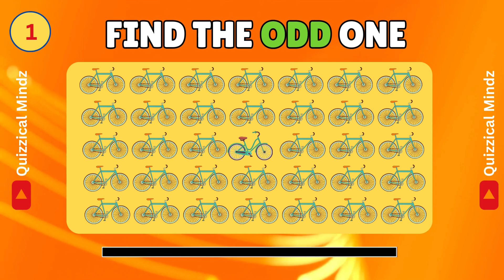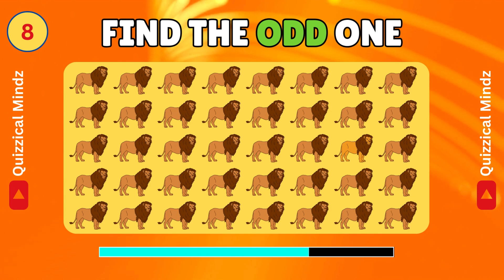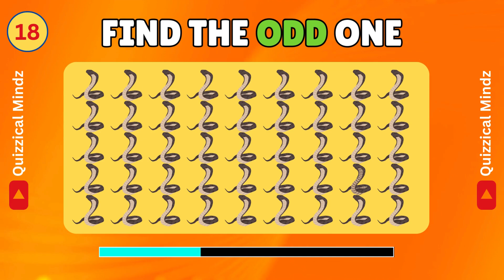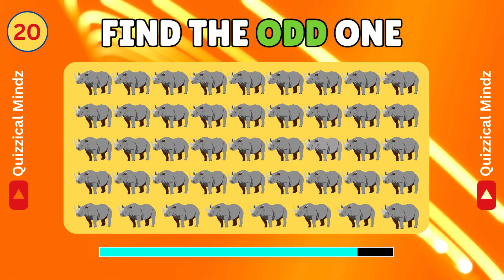Find the ODD One out☝️ | Emoji Quiz | Easy, Medium , Hard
In your meticulously crafted YouTube opus entitled "Find the Odd One," viewers are invited to embark upon an exhilarating odyssey of visual sperception and cognitive prowess. This tour de force of mental gymnastics unfolds amidst a backdrop of tantalizing imagery, where every frame is a testament to the artistry of the mind and the beauty of discernment.

With each passing moment, the video unfurls like a tapestry of intrigue, weaving together a rich tapestry of challenges designed to push the boundaries of observational acumen. From the subtle nuances of color gradients to the intricate patterns of geometric shapes, every detail beckons viewers to delve deeper into the enigmatic world of visual puzzles.

But it's not merely a test of sight; it's a symphony of cognition, orchestrated with precision and finesse. The host's mellifluous voice serves as a guiding beacon, illuminating the path towards enlightenment with each carefully curated puzzle. As viewers immerse themselves in the intricacies of each challenge, they're transported to a realm where perception reigns supreme, and every anomaly becomes a triumph of intellect.

Through the lens of "Find the Odd One," the mundane is transformed into the extraordinary, and the act of observation becomes an art form unto itself. So, sit back, relax, and prepare to embark upon a voyage of discovery where the boundaries of perception are shattered, and the mind emerges victorious. For in this captivating realm of visual intrigue, the oddity is not merely found—it's celebrated as a testament to the boundless ingenuity of the human intellect.

Key Features of the YouTube video "Find the Odd One":

1. Dynamic Visuals: Engaging imagery that captivates viewers' attention and immerses them in the world of visual puzzles.
2. Interactive Challenges: Series of puzzles that prompt viewers to actively engage their observational skills and cognitive abilities.
3. "Strategic Editing: Skillful editing techniques to enhance suspense and maintain viewer engagement throughout the video".
4. "Enthusiastic Host Narration: Charismatic narration that guides viewers through each challenge and fosters excitement".
5. "Progressive Difficulty: Challenges that gradually increase in complexity, keeping viewers challenged and motivated".
6. "Educational Entertainment: Offers both entertainment value and cognitive benefits, encouraging viewers to sharpen their perception skills".
7. "Shareability: Content that is easily shareable with friends and family, fostering a sense of communal participation and friendly competition".

Tags for the YouTube video "Find the Odd One":

1.
2.
3.
4.
5.
6.
7.
8.
9.
10.